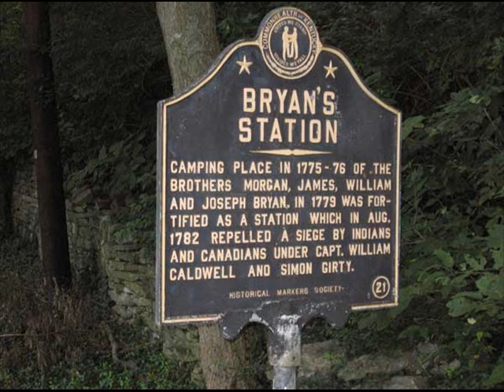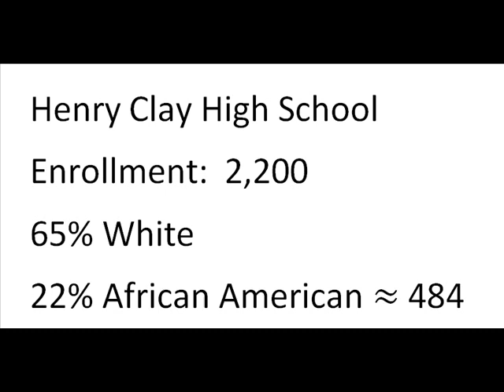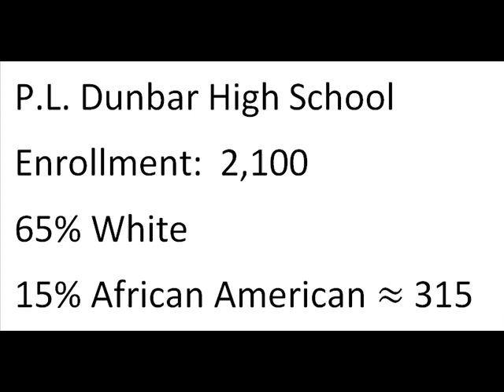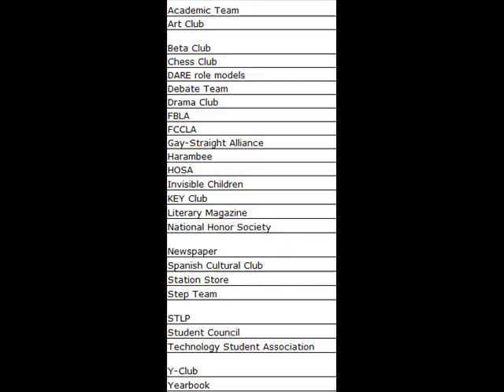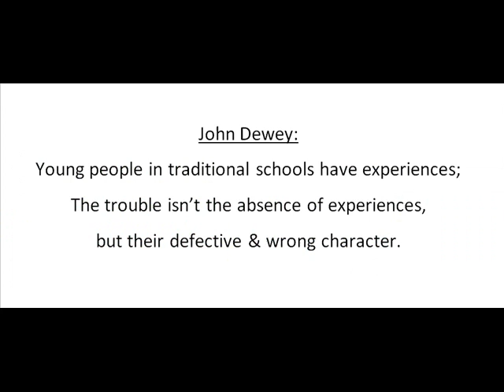Funds of Knowledge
A video about the "Funds of Knowledge" of students of Bryan Station HS. Discusses student diversity in Fayette Co high schools.